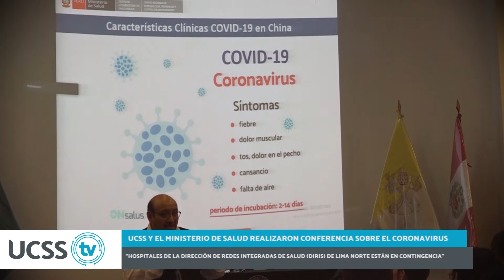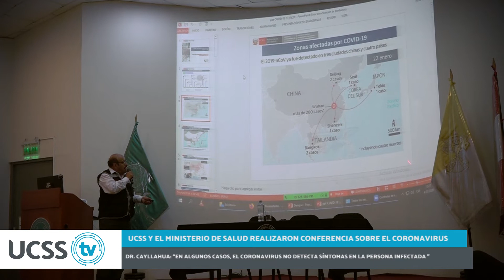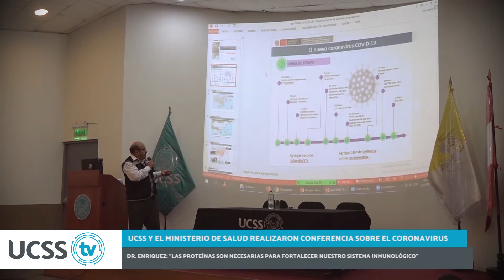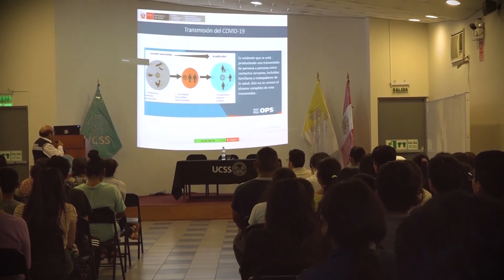UCSSTV: Noticias UCSS (Conferencia sobre Coronavirus y Dengue)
UCSSTV | La Dirección de Redes Integradas de Salud Lima Norte junto a la FACSA UCSS - Facultad de Ciencias de la Salud organizaron conferencia sobre la prevención en Dengue y Coronavirus dirigido a toda la comunidad UCSS.